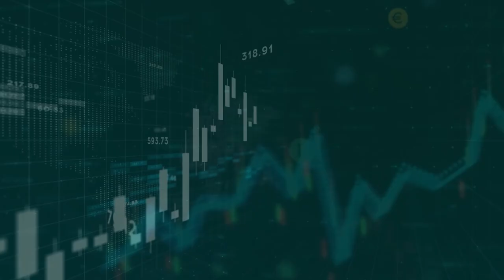Panel Discussion - The Leaders of Today: Customer Experience = Brand Identity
Dive into the conversation :
- Marketing as an experience-driven and human-centric design activity.
- Personalized offerings tailored to customer preferences.
- Cultivating an 'experience-first' attitude across marketing tools and channels.
- Leveraging AI and technology for personalized and seamless customer interactions.
- Strategies for integrating online and offline channels for cohesive brand experiences